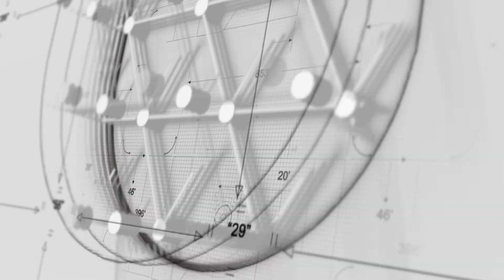Wali Kota Turun Langsung Sosialisasikan Sigap! Depok kepada Masyarakat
depok.go.id –  Aplikasi Sistem Terintegrasi untuk Aspirasi dan Pengaduan (Sigap)! Depok, terus disosialisasikan keberadaannya. Bahkan, Wali Kota Depok Mohammad Idris turun langsung melakukan sosialisasi, baik kepada Aparatur Sipil Negara (ASN) maupun kepada warga yang hadir hari ini dalam kajian Ramadan Spektakuler di Masjid Jami Al Muhajirin, Kelurahan Kalibaru, Kecamatan Cilodong

“Kita sudah rilis dan antusiasme masyarakat luar biasa. Aplikasi ini bisa diunduh melalui Playstore, kita tinggal mengisi data diri,” kata Mohammad Idris, di hadapan ratusan peserta kajian, Minggu (20/05/2018).

Di aplikasi tersebut, kata Mohammad Idris, masyarakat bisa mengirimkan pengaduan dan aduan itu akan dilihat oleh Perangkat Daerah (PD) terkait. Dengan demikian, bisa direspons saat itu juga sehingga permasalahannya bisa terselesaikan dengan cepat.

“Misalkan kemacetan, kita tinggal foto pada saat itu juga dan kirim melalui Sigap! Depok. Keunggulan dari aplikasi ini, foto yang dikirim tidak bisa dari galeri. Jadi foto dua hari, seminggu, atau sebulan yang lalu tidak akan bisa dikirim, dengan demikian meminimalisir informasi bohong (hoax),” paparnya.

Menanggapi progam Sigap! Depok, Direktur LAZ Zakat Sukses Sunarto Zulkifli mengapresiasi, Pemerintah Kota (Pemkot) Depok yang membuat aplikasi pengaduan terintegrasi. Dirinya berharap, banyaknya aduan yang bisa ditangani dengan cepat itu, bisa mewujudkan Kota Depok, yang unggul, nyaman, dan religius.

“Keberadaan aplikasi Sigap! Depok sangat bagus. Pasalnya, tidak semua kejadian di lapangan bisa dipantau pemerintah. Karenanya, butuh elemen-elemen masyarakat yang proaktif agar Depok semakin baik lagi,” tutupnya.

Penulis: Pipin Nurullah

Editor: Dunih

Video Berita: Nanang Kurniawan

Editor Video: Deni Wahyudi

Diskominfo